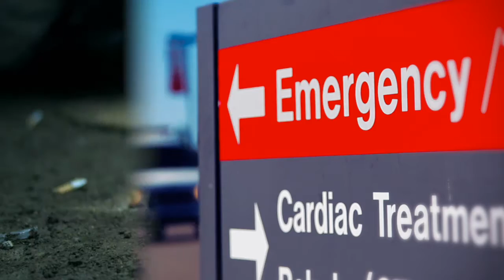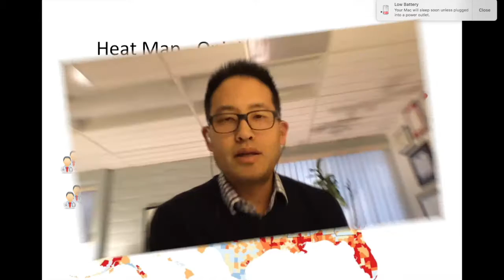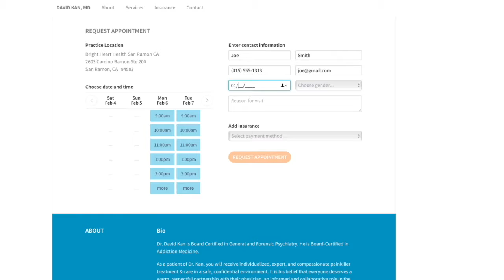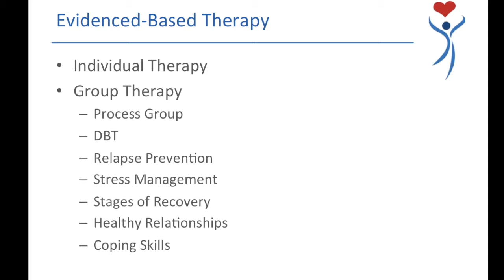Telemedicine Medication-Assisted Treatment for Opioid Use Disorder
Telemedicine Medication-Assisted treatment provides life-saving treatment to individuals regardless of geography or other barriers to opioid treatment.  Bright Heart Health is the first telemedicine medication-assisted treatment available across the United States.  Dr. David Kan and Jonathan Ciampi explain the various facets of opioid addiction treatment throughout the country and how telemedicine promises to increase capacity and treatment options for individuals with opioid dependency.